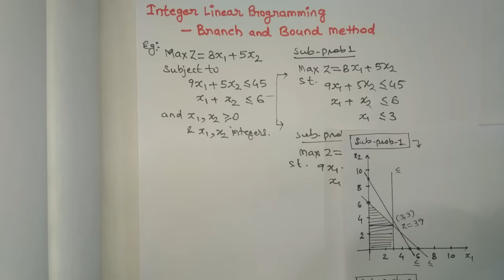Integer linear programming branch and bound method operation research (Lecture.22)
This video explains branch and bound method for solving integer programming problem.

4.Design and Analysis of Algorithms | DAA |ADA:

Operations Research(OR) |
Computer Oriented Optimization Techniques (COOT)|
For MCA, MBA, B.tech, B.E.,B.Sc.
CBSE UGC NET & Other  Exams